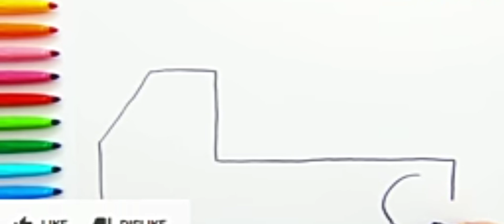Best drawing for your children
Drawings of truck